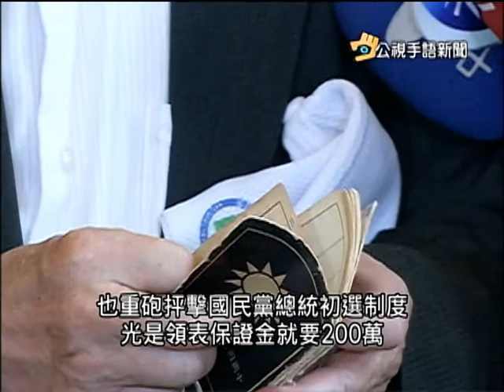20150424 公視手語新聞 楊志良表示 A咖 絕不做副手 參選到底